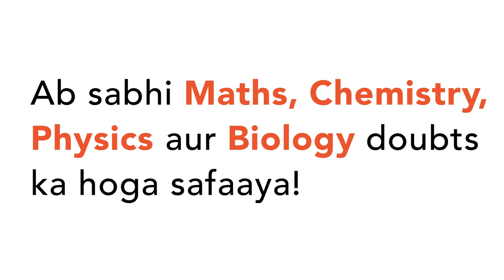Explain why ,the tip of a sewing neddis is sharp.